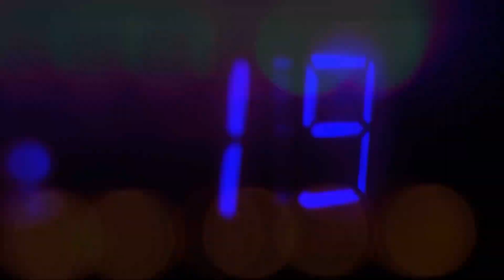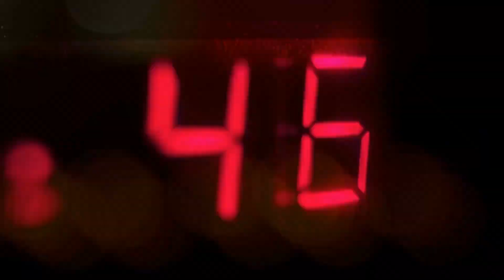TRIPLE-S ADVANTAGE ESTAMOS CONTIGO...SIEMPRE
¿Sabes qué es una enfermedad coronaria y cómo puedes prevenirla? Llegamos a la época de fiestas y comida "navideña", en estas fechas debes cuidadarte más de desarrollar esta enfermedad.
A continuaciόn hablamos con el Dr, Frantony Mercado Cabrera  – Cardiόlogo Intervencional.
“Triple S Advantage:  Estamos Contigo… Siempre”  Programa Especial con Luz Nereida Vélez    Llama hoy al 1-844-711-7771   ¡Únete ya!